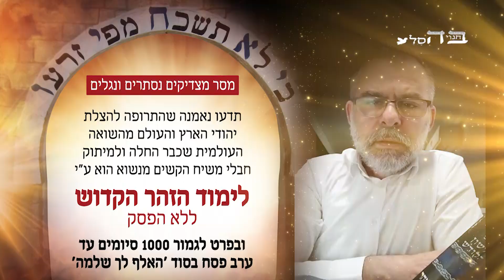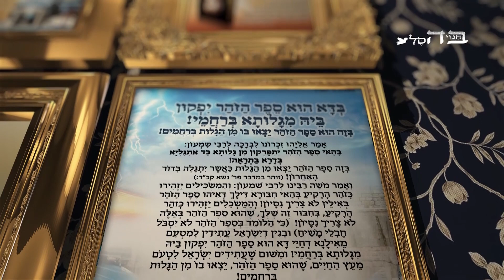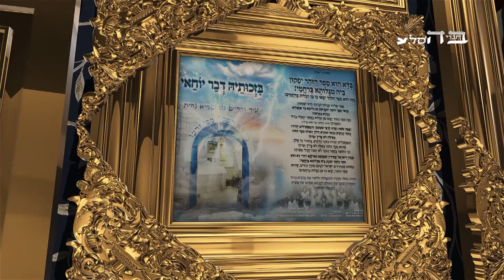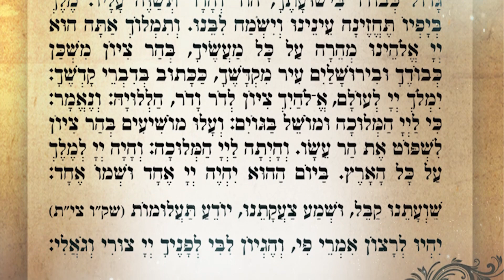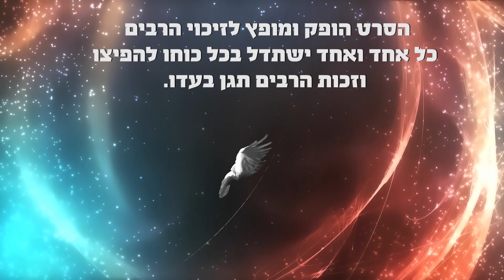מגלות לגאולה ברחמים - טעימה מעץ החיים לגאולה ולחיי עולם הבא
וּבְגִין דְיִשְׂרָאֵל עֲתִידִין לְמִטְעַם מֵאִילָנָא דְחַיֵּי דָּא הוּא סֵפֶר הַזֹּהַר יִפְקוּן בֵּיהּ מִגָּלוּתָא בְּרַחֲמֵי
וּמִשּׁוּם שֶׁעֲתִידִים יִשְׂרָאֵל לִטְעֹם מֵעֵץ הַחַיִּים, שֶׁהוּא סֵפֶר הַזֹּהַר, יֵצְאוּ בוֹ מִן הַגָּלוּת בְּרַחֲמִים
יצא לאור העולם ע"י ארגון 'בחגוי הסלע' להחשת הגאולה ברחמים